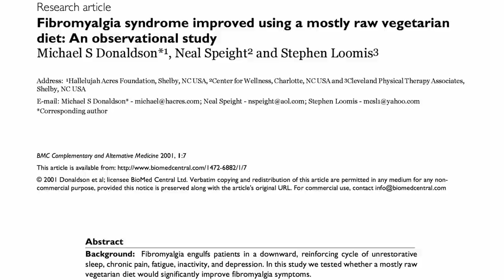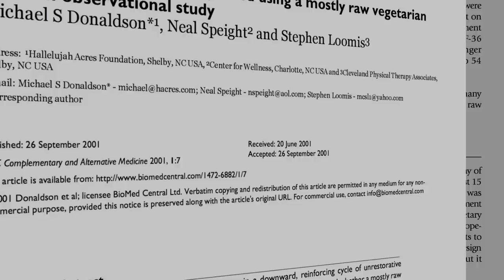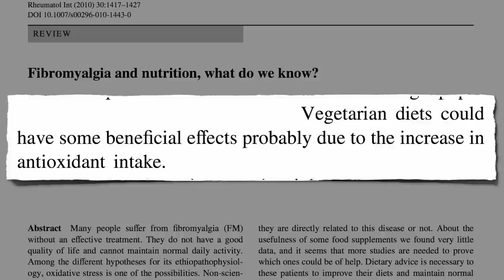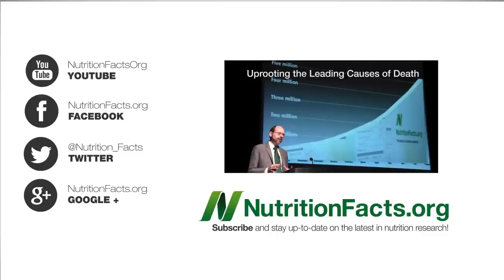Fibromyalgia vs Mostly Raw & Mostly Vegetarian Diets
DESCRIPTION: How plant-based does one's diet need to be to effectively treat fibromyalgia? If you missed the first half of this topic, see the last video Fibromyalgia vs. Vegetarian & Raw Vegan Diets

Other inflammatory conditions have been successfully treated with semi-vegetarian "flexitarian" diets. See Dietary Treatment of Crohn's Disease Cutting down on meat may also help reduce the risk of cataracts obesity hypertension metabolic syndrome and diabetes though there does appear to be a stepwise drop in risk as one's diet gets more and more centered around plant foods.

Have a question for Dr. Greger about this video? and he'll try to answer it!

Image Credit: Snowflakesarewhite and Jenessa Read via Flickr.